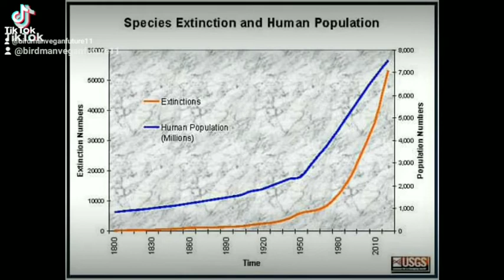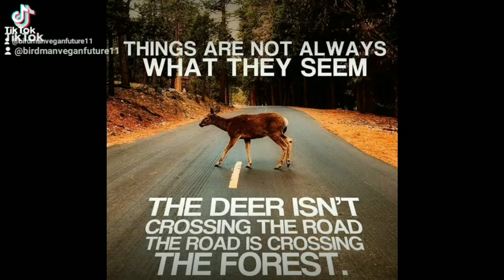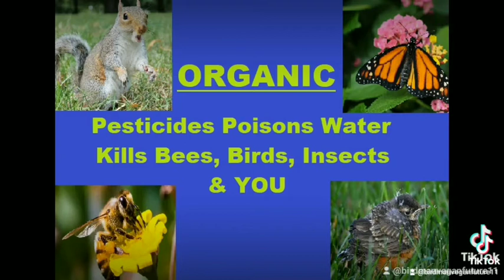MOST PEOPLE = Scared of TRUTH (Don't Look! Vegan Animals WILDLIFE Population Real Issues Ignore)